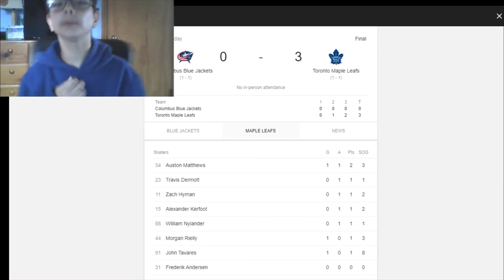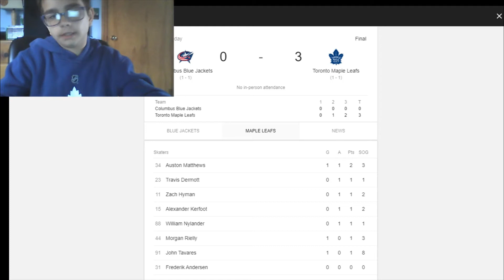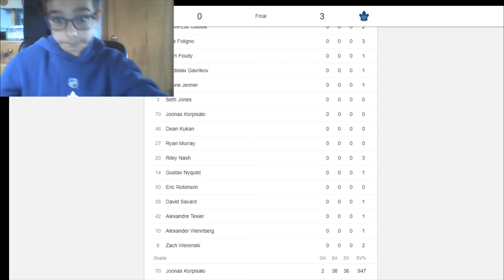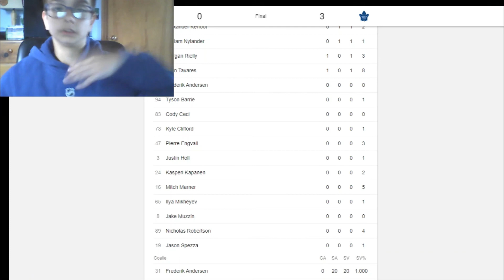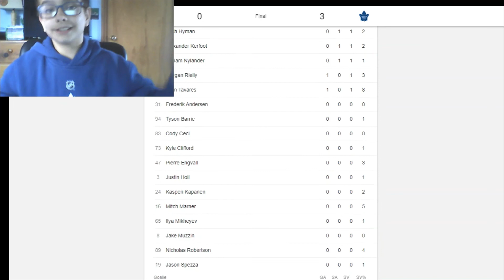Reviewing The Toronto Maple Leafs and Columbus Blue Jackets Qualifying Round Game #2.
GO LEAFS GO! I really hope Jake Muzzin is ok.

Artist: Hall & Oates

Artist: Jerry Goldsmith